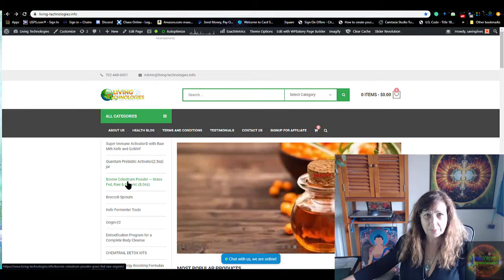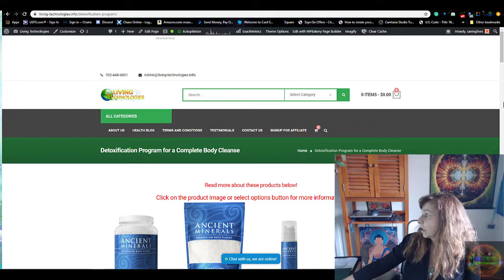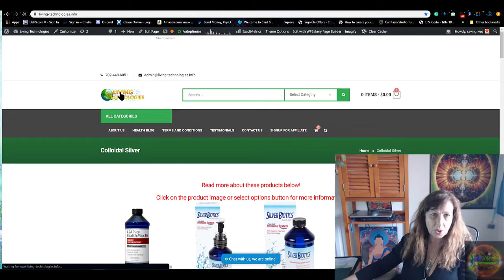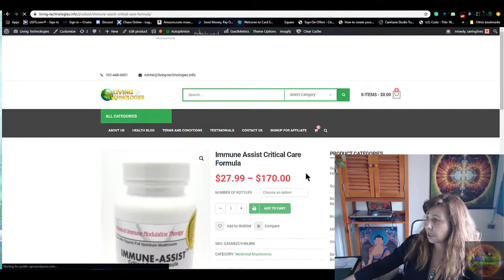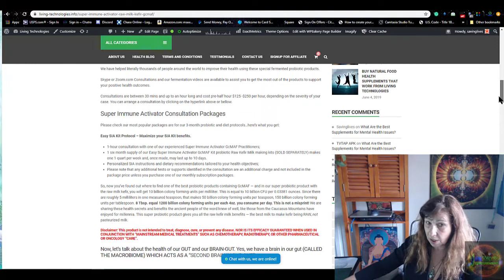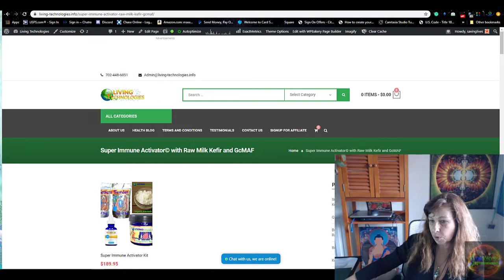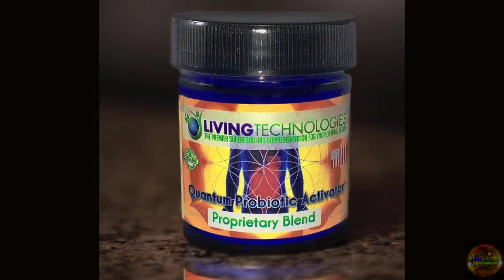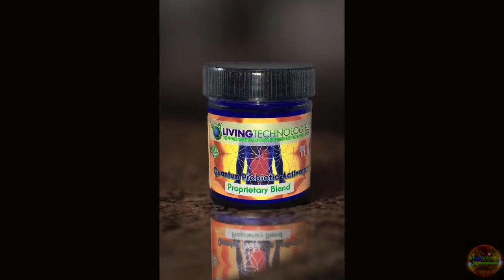CORONAVIRUS & OTHER VIRUSES PREVENT WITH SIA KIT MACROPHAGE-ACTIVATOR GcMAF HOW TO MAKE AT HOME!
TRUTH is the real casualty of the Coronavirus outbreak It's Not About the Coronavirus -- It's About the lack of FOOD on the planet.

For those of you that are concerned about any viral or bacterial infection, I have several suggestions to maintain your immune systems healthy, strong with no compromised health conditions!
All pathogens especially viruses are opportunistic this means they are waiting for an opportunity you give them with your awareness to allow them to come into being in your body.
If you are in a fear state in a high Beta state, you’re already reducing your ability to fight these pathogens by weakening your immune system through producing too much adrenalin and realizing too much cortisol into your bloodstream.
Your emotional state also plays an important role in your immunity, when you're in a lower emotional state your opening yourself up to also lower your immune system and allow these opportunistic viruses to enter your body so be conscious of your emotional state and raise your state to a higher elevated emotional states which funny comedian videos or something that makes you happier more content this will also aid you in increasing your immunity and you're wellbeing.

Here are supplements I am suggesting as preventative health and wellness to not get affected by this Corona Virus or any other virus you're worried about getting.

Here are my suggestions I take all these every day except for the Silver Biotic only when I feel like I am getting sick.

Regarding any viruses or pathogens but especially this Corona Virus you need to super-boost your immune system with one or all of these supplements especially if you have an immune-compromised condition.
Here they are in order of priority of natural remedy supplements you can take to prevent getting this virus:
1. living-technologies.info/super-immune-activator-raw-milk-kefir-gcmaf/
2. living-technologies.info/bovine-colostrum-powder-grass-fed-raw-organic/
3. living-technologies.info/product/miror-epf-1-oz/
4.living-technologies.info/product/silverbiotics-health-max-30-ppm-nano-silver-supplement-16oz-30ppm-16-oz/
5.living-technologies.info/product/immune-assist-critical-care-formula/

Please do your research on these products the info is on each and every one of these pages you can also search to verify all this in Google.
If any of you have any questions do not hesitate to get a hold of me I will gladly answer any of your questions private chat.

Learn how to make from start to finish our Our Super Immune Activator© = MACROPHAGE-ACTIVATOR GcMAF Kit product to assist in boosting your immune system against any viruses. We had to increase the price of our Super Immune Activator Kit  to $189.95 since this video was produced in 2016 😉

Any questions on where or how to order look at links above!
I will toast you with this super probiotic nutritious beverage to your health and longevity!